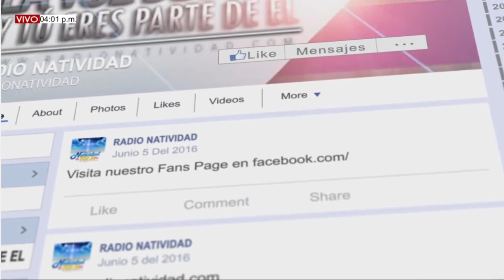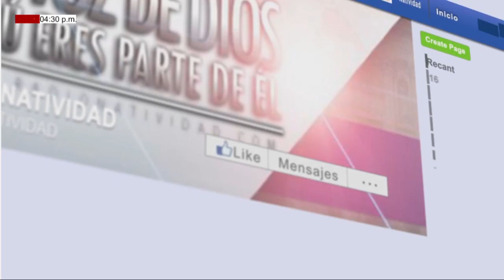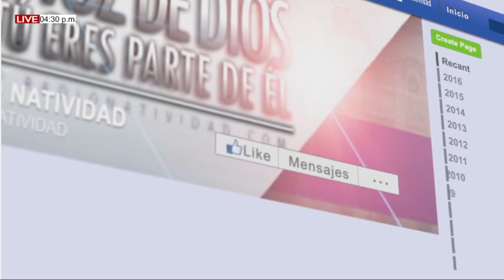DESCALZOS AL AIRE MARTES (01/06/2021).